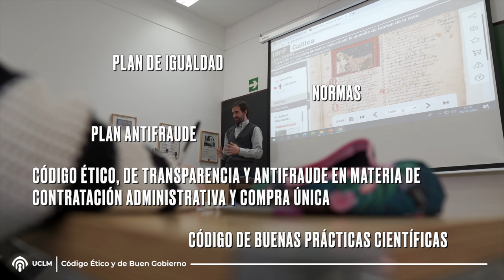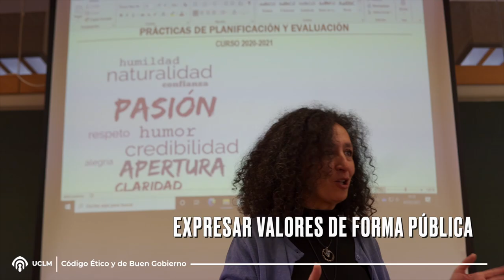Código Ético y de Buen Gobierno de la UCLM